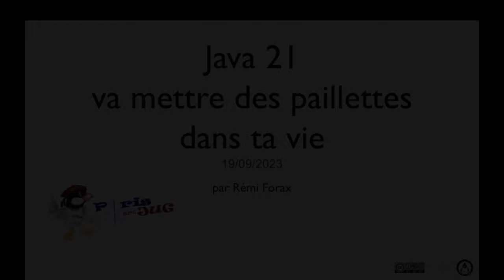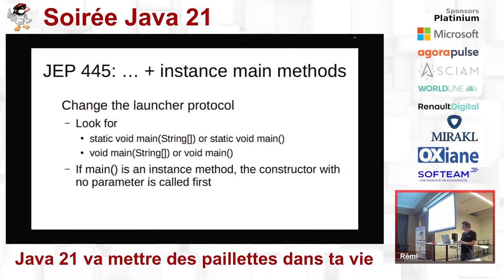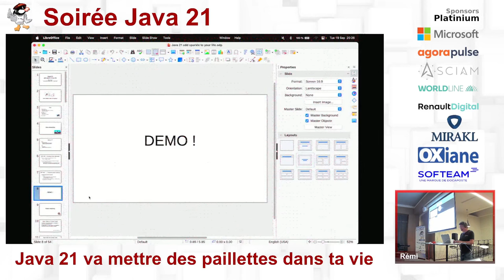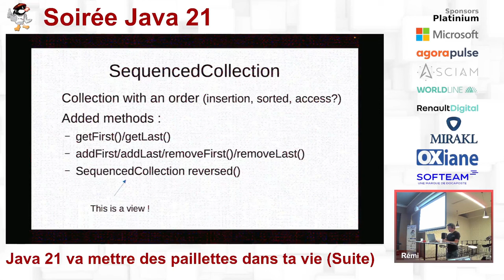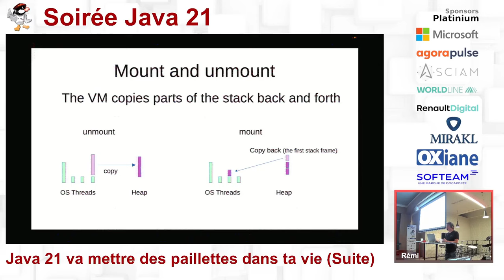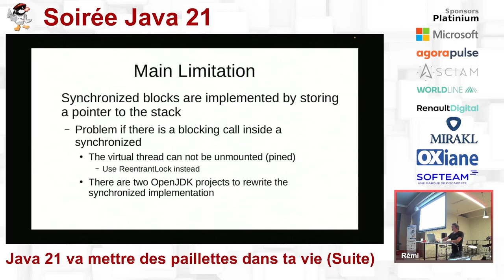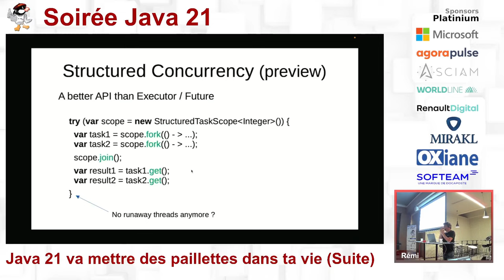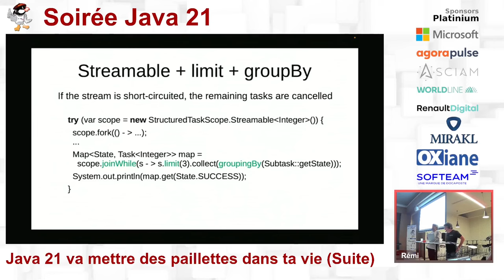2023/09/19 - Java 21 va mettre des paillettes dans ta vie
Java 21 sort aujourd’hui, c’est la nouvelle LTS (on a maintenant une LTS tous les deux ans) avec au menu le Pattern Matching et les Threads Virtuelles. Mais pas que, il y a aussi d’autres changements du langage, de nouvelles APIs et pleins d’autres trucs sympas, pratiques, ou un peu piégeux. On parlera aussi de la façon dont les stewards de Java (Oracle donc) voit l’intégrité et le futur proche de la plateforme.

Par Rémi Forax